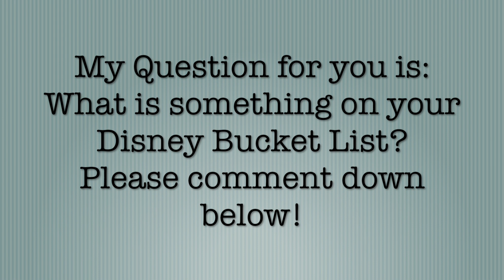HUGE COLLAB GIVEAWAY! DISNEY THEMED | 5 CHANNEL LOOP ENTRY // WDWGIRL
HEY DISNEY FAM! I am so excited for today's video.  I have teamed up with four other amazing channels to bring you a HUGE giveaway!  I know you will love them as much as I do.  Please watch the entire video to ensure you have entered correctly. Good Luck!

PLEASE READ THE RULES BELOW and then follow this link to the next channel in the loop.

RULES:
1. LIKE this video.
3. COMMENT: Answer the question in the video!

EXTRA ENTRIES:
**Please be sure to comment with your YouTube name on the giveaway photo wherever you decide to follow me**

1. DISNEY Themed | 5 Channel Loop Entry" is open only to legal residents of the United States (excluding its territories and possessions) and Washington D.C. who are at least 13 years of age at time of entry . Void in Puerto Rico, the Virgin Islands and where prohibited.

2. Prize: The Giveaway allows Entrants to enter random drawings, as described below, on the Thomas Ever After, Jen Lefforge, Allison WDW Girl, All About the Magic, and Coral Joy Travel YouTube Channel for a chance at Disney 5 Channel Loop Giveaway. The average retail value of the Prize is $50. The total  of all Prizes is $250. THE ODDS OF WINNING THE PRIZE DEPENDS ON THE TOTAL NUMBER OF ELIGIBLE ENTRIES RECEIVED.

3. Giveaway Period: The Giveaway shall begin at 8:00 a.m. Eastern Time ("ET") on August 8, 2018 and shall end at 11:59 p.m. ET on August 22, 2018 ("Giveaway Period").
4. DISNEY Themed | 5 Channel Loop Giveaway and (c) place a comment  on the Video (together the “Entry”). ONLY ONE ENTRY IS PERMITTED PER PERSON.
If you would like extra entries, READ the DESCRIPTION BOX of each Sponsored YouTube Channel to see how you can do that.

5. Winning: The winner of the Giveaway shall be chosen by the Sponsor based on Sponsor’s personal affinity for the Comment. The Winner shall be chosen within 5 days of the end of the Giveaway Period.

6. Prize Claim: The Winner will be notified within 5 days of the drawing via announcement. The Winner may be required to execute an Affidavit of Eligibility, a Liability Release, and (where legal) a Publicity Release (collectively, “Prize Claim Documents”) within 5 of notification, or as directed by the Sponsor. The failure to respond timely, to the notifications and the failure to provide the Prize Claim Documents will result in forfeiture of the Prize and, in such case, the Sponsor may declare an alternate winner, based on another random drawing. If a Prize goes unclaimed or is forfeited by the Winner, the Prize may not be re-awarded, in Sponsor’ sole discretion. The Winner may be required to provide Sponsor with a valid social security number before the Prize will be awarded for tax reporting purposes. An IRS Form 1099 may be issued in the name of the Winner, for the actual value of the Prize received. Other restrictions may apply.